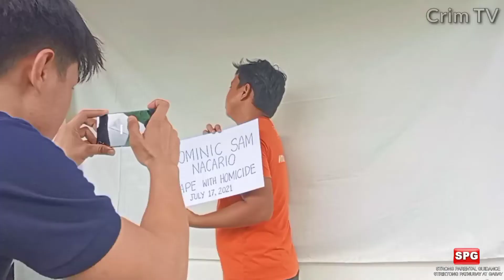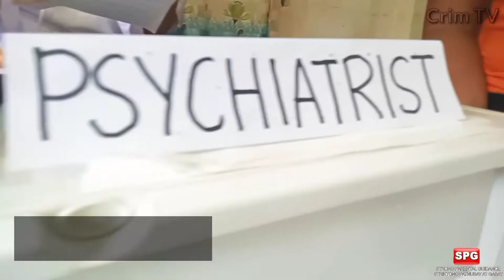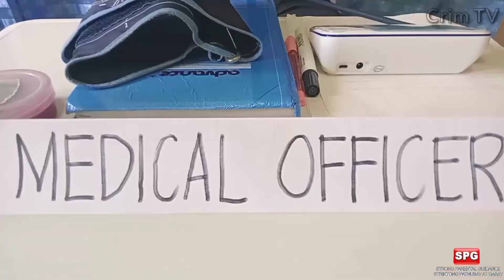PROBATION PROCESS | The continuation